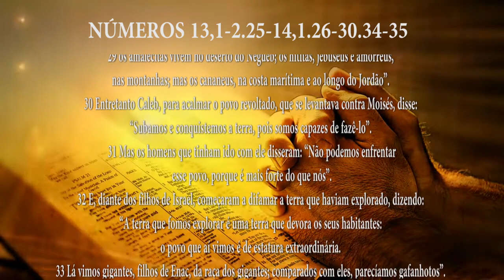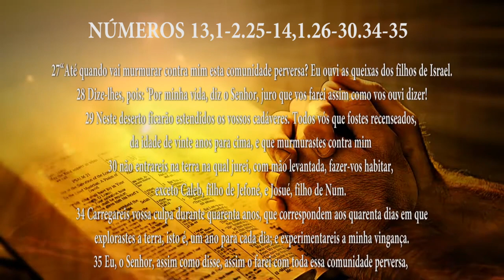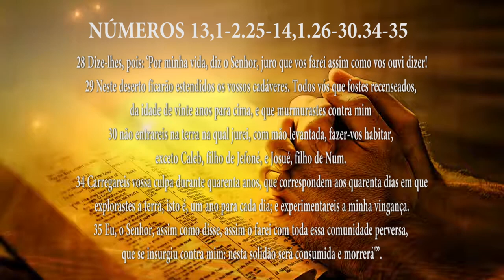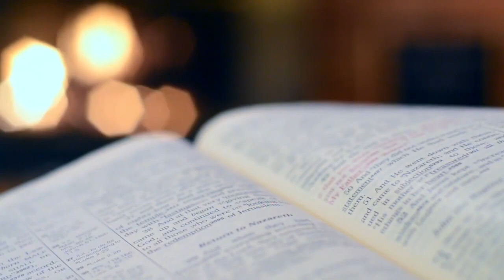PG PALAVRA DE DEUS MEDITADA (09/08/2023)